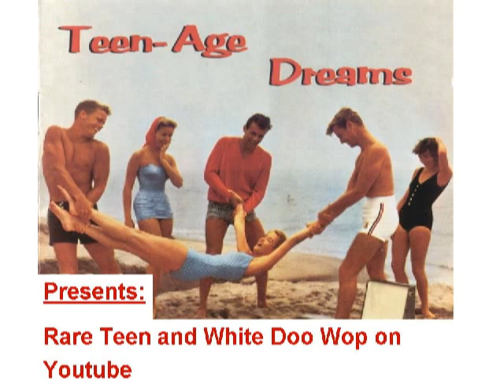TEENER Sunny Knight - End of a dream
Released on DOT 15542